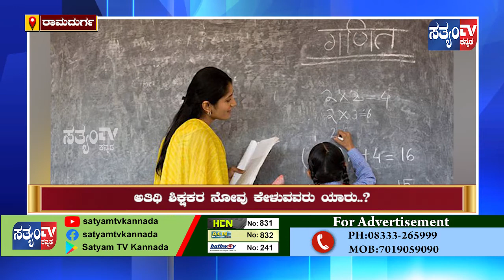SATYAM TV NEWS ||8PM BULLETIN|| 16 Oct 2020